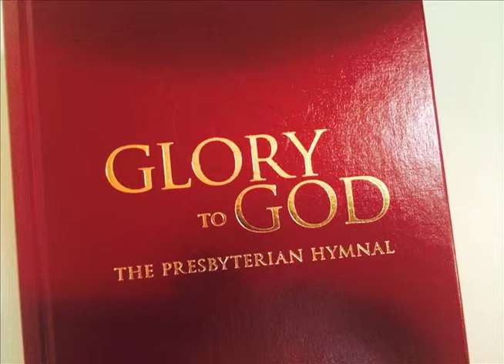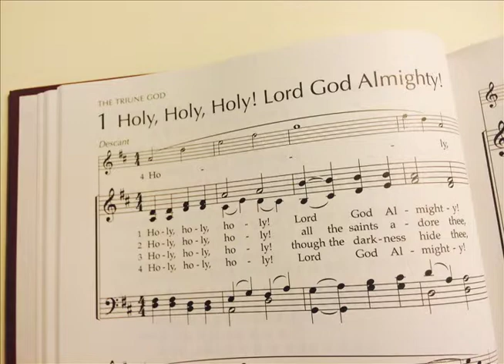Building - Rev Dr Elizabeth Johnson Pense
Music and Message recorded at the 11am Worship Service each Sunday at Westminster Presbyterian Church, Arlington TX.  Recorded February 23, 2014